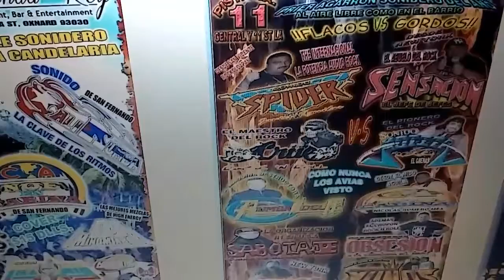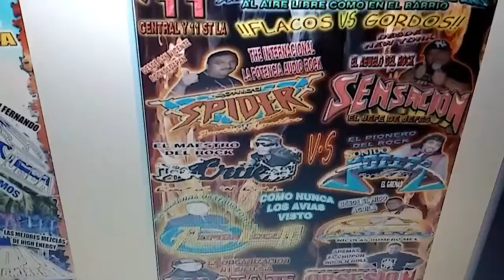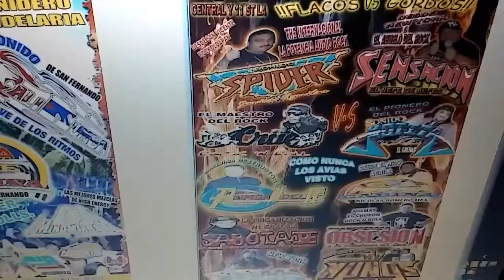la 3era de los toqusitos tema nuevo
noe en cabina discos el mago